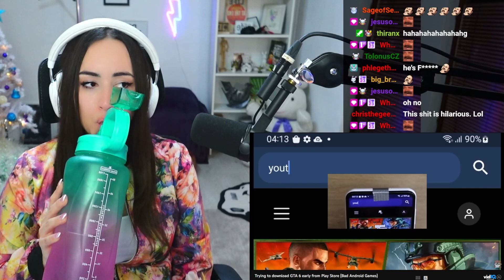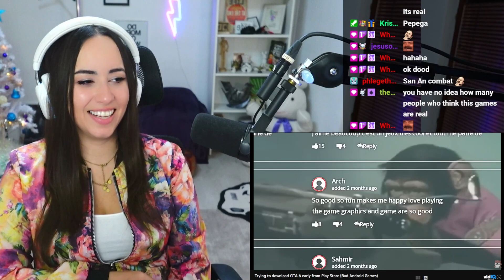Trying to download GTA 6 early from Play Store | Bunnymon REACTS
♥ Reacting to Trying to download GTA 6 early from Play Store by qzeq